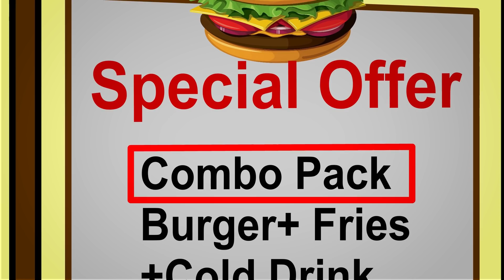3 OLD MAN McDonald's HORROR STORIES ANIMATED || SCARY STORIES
3 OLD MAN McDonald's HORROR STORIES ANIMATED || SCARY STORIES

3 OLD MAN McDonald's HORROR STORIES ANIMATED || SCARY STORIES
: CREDITS Original Content by
Dark Nights